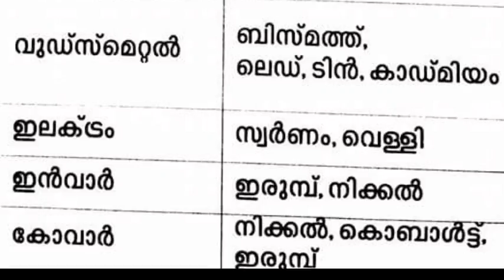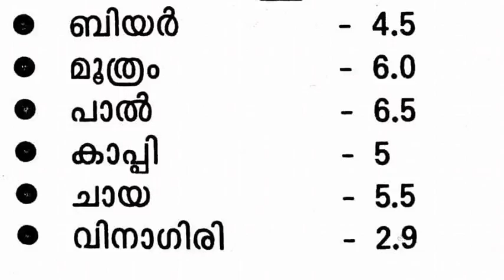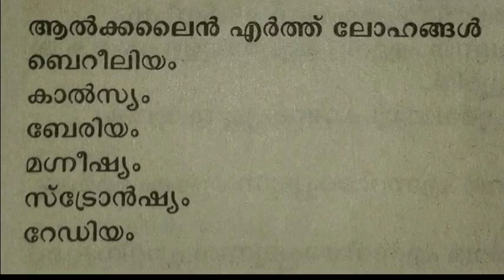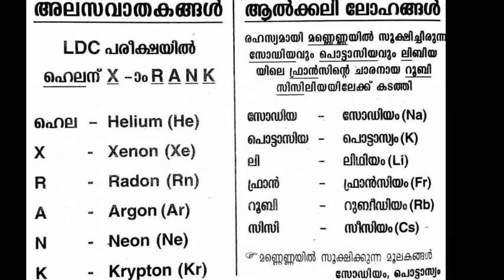Chemistry For PSC 2020 || LDC ||LGS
KeralaPSCExamTopper

8.മുൻ വർഷ LDC ചോദ്യങ്ങൾ(Audio Class) 8 PARTS.